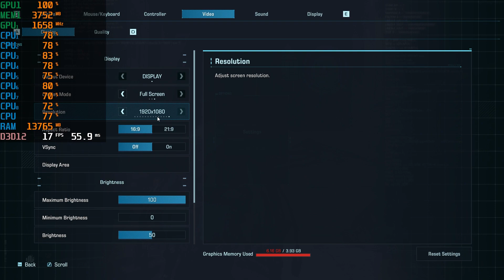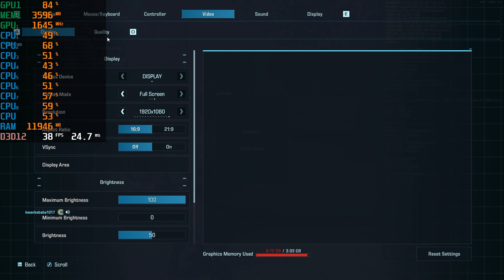Exoprimal | GTX 1050 | All Settings Tested | BEST OPTIMIZED SETTINGS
Hello Guys, Today I will show you the BEST OPTIMIZED SETTINGS for EXOPRIMAL on GTX 1050 in 2023.

Timestamps:-
0:00 Ultra Settings No FSR
1:49 High Settings No FSR
4:02 Medium Settings No FSR
6:15 Medium Settings FSR Quality
8:43 Low Settings No FSR
10:28 Low Settings FSR Quality
12:17 Lowest Settings No FSR
14:48 Lowest Settings FSR Quality ( Best Settings )